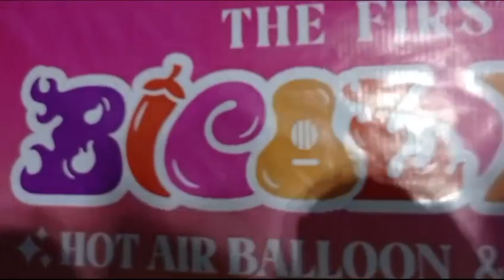BICOL LOCO HOT AIR BALLOON FESTIVAL 2024